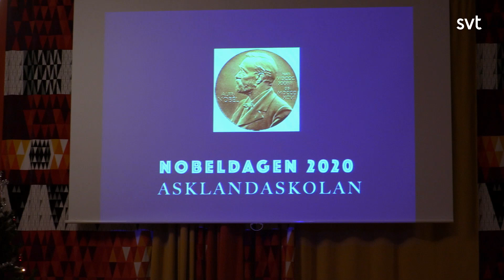De har en egen nobelfest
Linus besöker en klass i Borås som har anordnat en egen nobelfest!